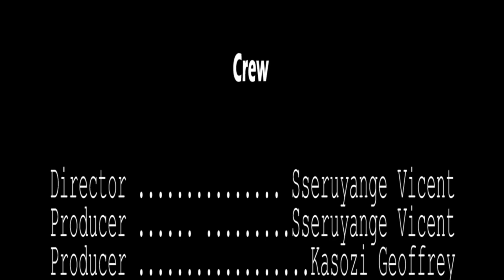Nabulagala akaalo kano episode 9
sengooba opens up to Namukwaya demanding for his daughter melissa. what is Namukwaya's reaction? watch Nabulagala akaalo kano episode 9 and see Mandela's move to Grace.